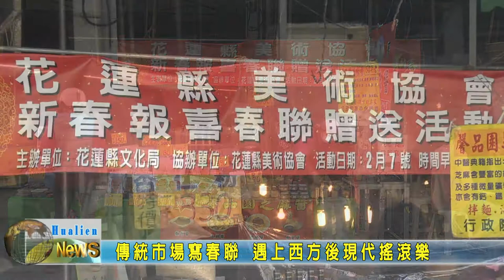20210207 08 傳統市場寫春聯 遇上西方後現代搖滾樂